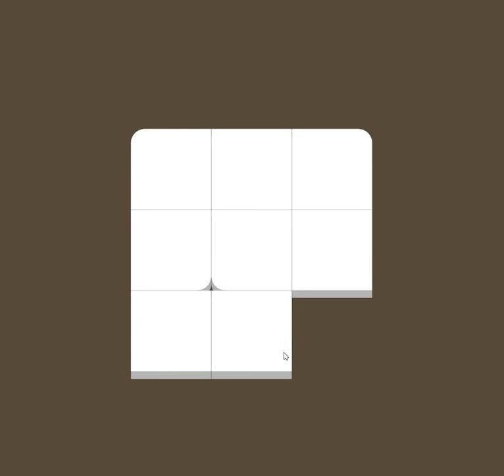[Yusuke Nakajima] Press Button (avec le son) Walkthrough